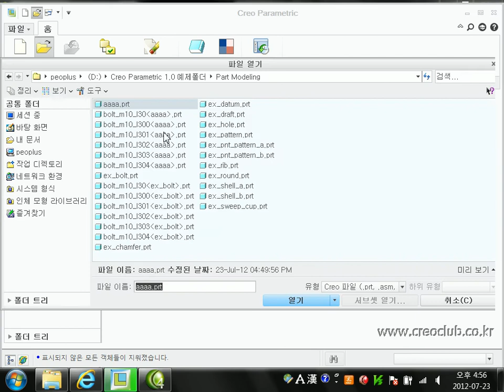45 Creo Parametric 1 0 Solid Modeling Family Table